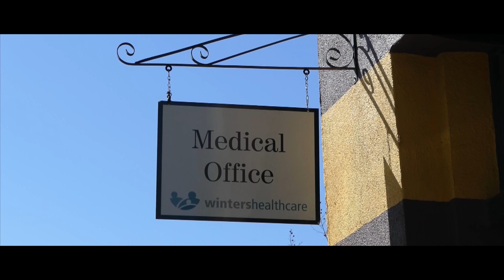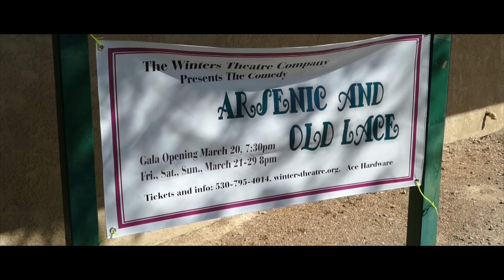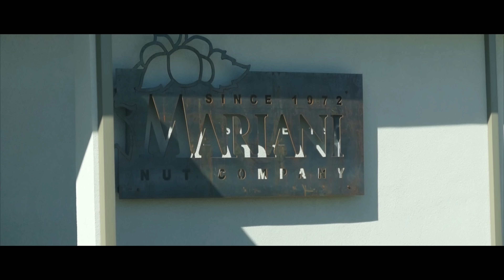Vinnie Langdon: Downtown Winter, CA 4K Cinematic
Scenery of Downtown Winters, California produced by The Vinnie Langdon Show HD™. Copyright The Vinnie Langdon Show HD™ may not be reproduced without permission!